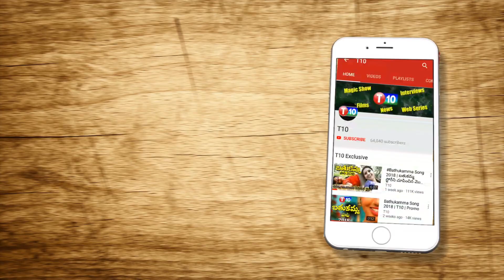కిడ్నాప్ చేసి ఎక్కడ దాచారు? | BV Raghavulu Over Uttar Pradesh Hathras | Journalist Siddiquie | T10